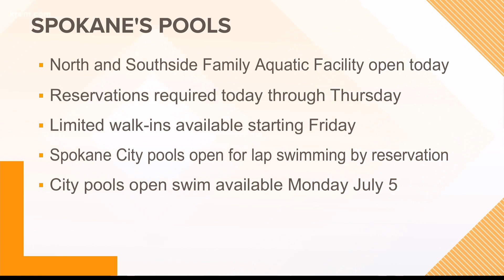Spokane county pools open for the summer amid historic heat wave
Spokane county pools are now open for the first time since the beginning of the COVID-19 pandemic